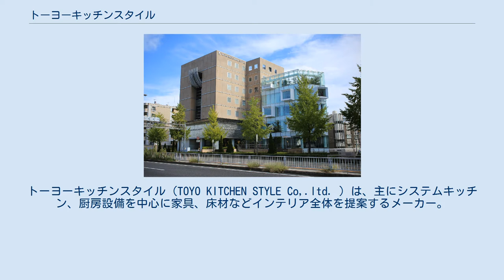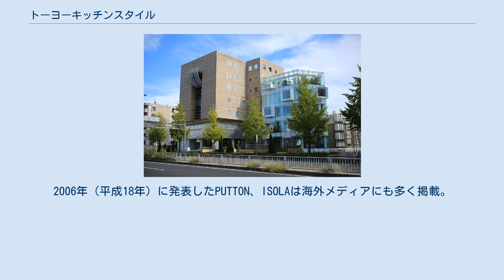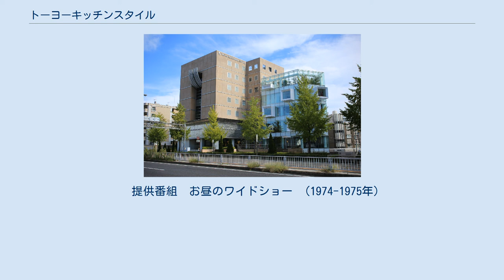トーヨーキッチンスタイル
トーヨーキッチンスタイル（TOYO KITCHEN STYLE Co,.ltd. ）は、主にシステムキッチン、厨房設備を中心に家具、床材などインテリア全体を提案するメーカー。
 旧社名はトーヨーキッチンアンドリビング株式会社。
本社は名古屋市名東区。
創業地である岐阜県関市には大規模な工場設備を保有している。
 元々はステンレス食器メーカーだったが、1958年（昭和33年）にステンレス流し台の製造に着手、以後はステンレス加工を得意とする国内有数のキッチン専門メーカーとして知られるようになり、全国にショールーム展開している。
(トーヨー流し台) イタリア、ミラノにデザインセンターがあり、デザインにおいて独自の新しい提案を続けている。
1990年代からアルミニウムを多用したミニマルデザインを先駆けて発表し、インテリアのトレンドを牽引した。
近年はシャンデリアなど装飾性の高い関連商品や、ガエターノ・ペッシェなど作家性の強い家具をキッチンに組み合わせる提案をしている。
 2004年（平成16年）、イタリア、ヴェローナで開催されたアビターレ・イル・テンポでは、オールハンドメイドによるステンレスキッチン「ISOLA・S」を発表し、海外からの注目を集めた。
2006年（平成18年）に発表したPUTTON、ISOLAは海外メディアにも多く掲載。
社長の渡辺孝雄は2006年（平成18年）にドイツの世界的デザイン賞iFデザイン賞の審査員を務めた。
 一般の住宅設備関連の流通形態である、メーカー→問屋→小売店→工務店といった販路とは異なる販売方針で、ほとんどがインテリア関係の雑誌に掲載される記事や広告から顧客を引きつける（ショールームの集客は勿論であるが）方法で富裕層の顧客の獲得を狙っている。
 その他、リビング用品、床材、輸入雑貨、収納棚、などインテリアアイテム多数。
 提供番組　お昼のワイドショー　(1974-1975年)